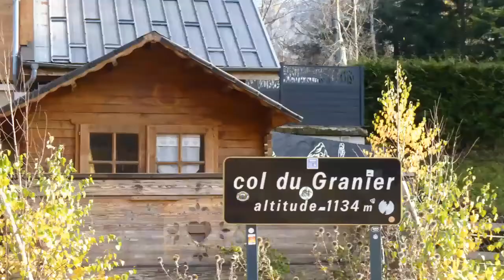Balade autour du Mont Granier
Balade automnale entre vignobles de Savoie et mont Granier.